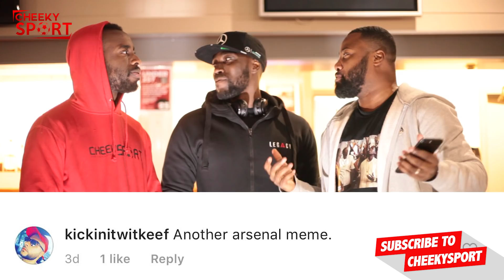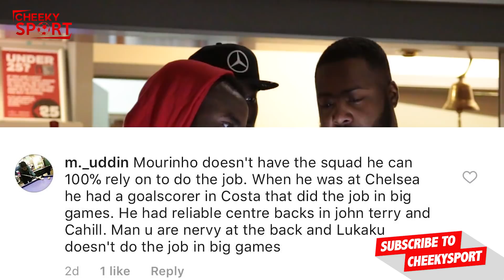Tongue N Cheek | Moyes Is Back! | Same Old Arsenal & More!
Follow Cheeky Sport on Instagram: @cheekysportinsta

CONNECT WITH CHEEKYSPORT TALENT:

Cheekysport Dave: davidalorka
CheekySport Akeem: ak.oj
Big J: moyesboy1
CheekySport Joel: joelbeya1